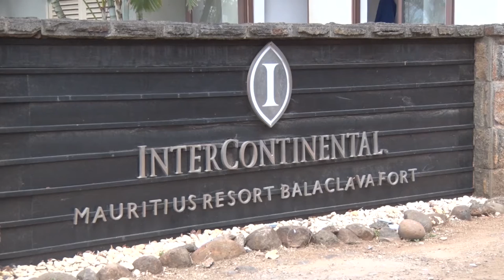Mauritian beaches in danger: Can nature offer solutions?